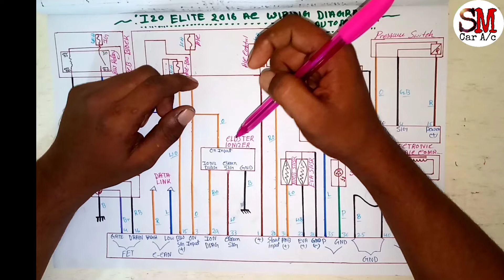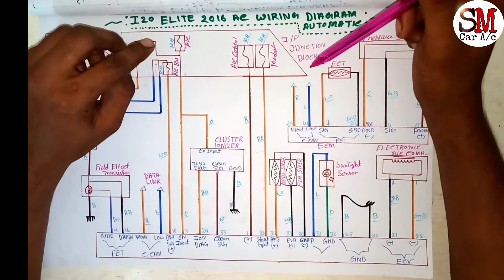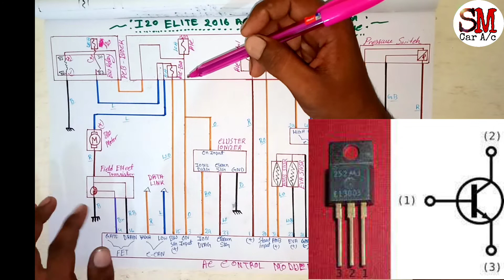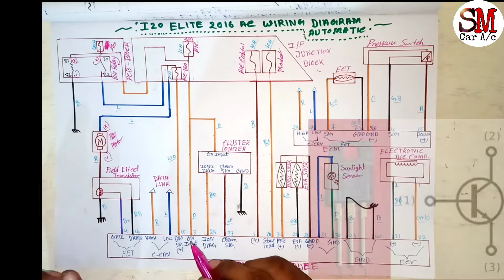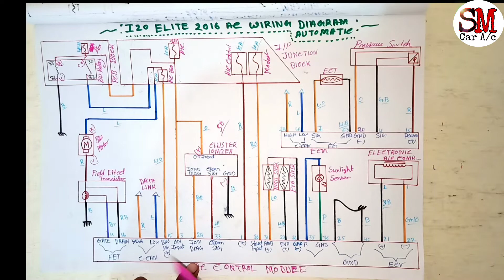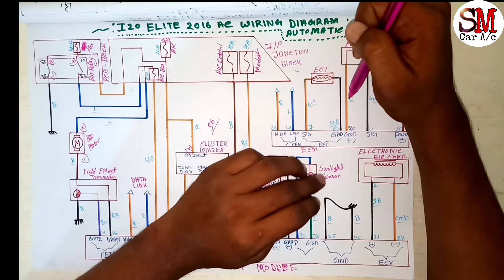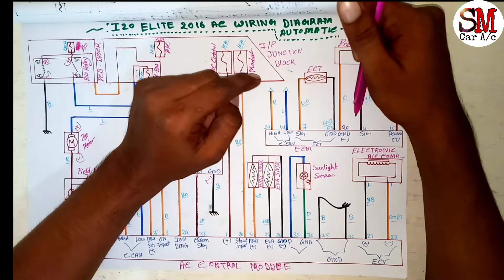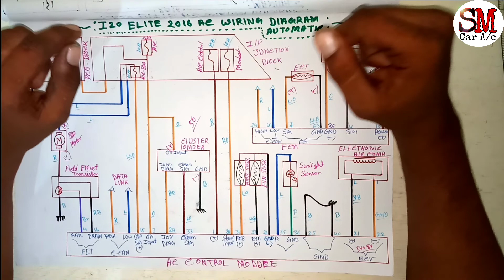i20 Elite Automatic 2016 A/C Wiring Diagram in Hindi(part-2).i20 Ac not working ??👍👍👍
i20 Elite Automatic 2016 A/C Wiring Diagram in Hindi(part-1).i20 A/c is not working??👍👍👍

Assalamolykum bhaijaan,Ish video mai maina bataya hai " i20 Elite Automatic 2016 A/C Wiring Diagram in Hindi(part-1).i20 A/c is not working??👍👍👍  " k bara main.

                               "Queries Solved"

 1. i20 Elite  A/c wiring diagram
 2. All wiring colour codes
 3. All components explain and work
 4. Wiring input and output explain
 5. ECM pinout
 6. A/C Control Module
 7. Fuses or Relay

Wiring Diagram Read rear ac

                                "Related Tags"

i20 fan wiring diagram hyundai car
full detail fan wiring diagram hyundai car,hyundai i20 fan fuse relay box diagram
i20 fan on off problem to 99⁹20 ac or fan nahi chal raha hai
fan resistance
automatic fan on or off
i20 elite radiator fan not working
i20 fan high speed low speed kiasa chalta hai
electric fan wiring
ford radiator fan wiring diagram,condenser fan wiring diagrams
radiator fan not running,Ac pressure switch
ECT sensor
Fan high low speed not working
Ac pressure switch
Ect sensor
Ac thermostat